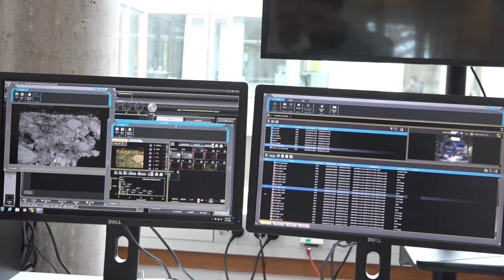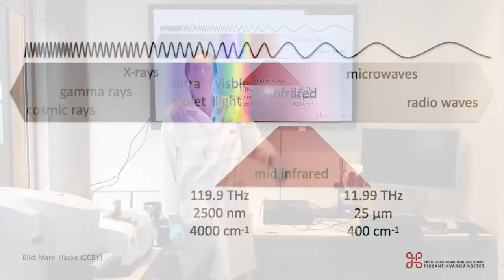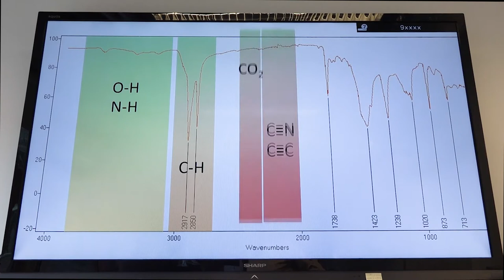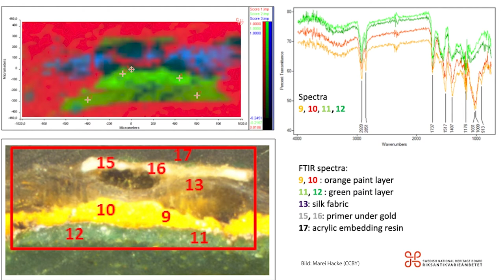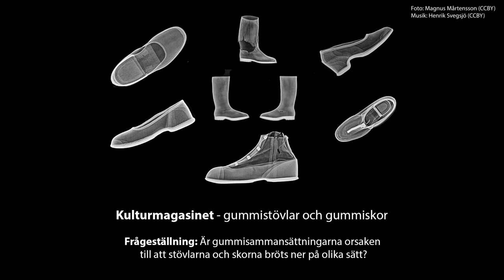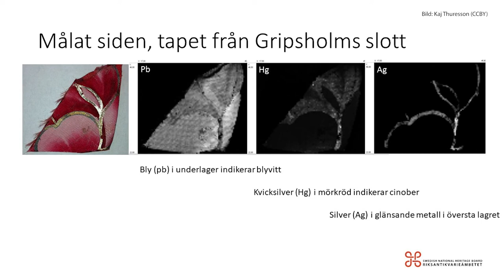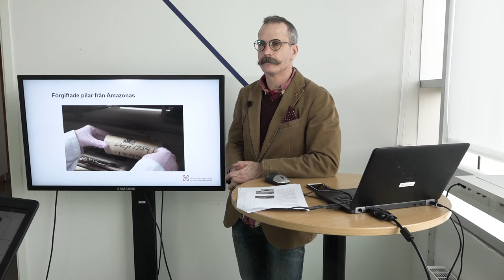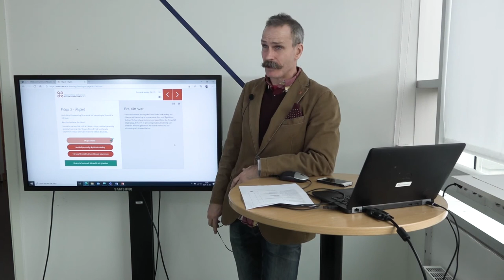Besök Kulturarvslaboratoriet på Riksantikvarieämbetet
Följ med på rundtur i ett nationellt naturvetenskapligt analys- och utvecklingslabb för konst, kultur- och naturarv.

00:00 Introduktion
02:08 Svepelektronmikroskop
08:40 Infrarödspektroskopi
16:18 Röntgen
24:09 µXRF
30:14 Ohälsosamma ämnen

Kulturarvslaboratoriet är utformat för kulturarvets behov och i första hand för dokumentation, materialanalys, bevarande och konservering. Det vill säga för konserveringsvetenskap, vilket är en del av heritage science. Till oss kommer föremål och prover från arkiv, bibliotek, museer och kulturvården.

Genom Kulturarvslaboratoriet ser Riksantikvarieämbetet till att vi i Sverige:
– vet mer om historien. Information från kulturarvsföremål bidrar till ökad kunskapsuppbyggnad om kulturarvet och människans historia.
– fattar bra beslut. De kunskapsunderlag som tas fram används för långsiktiga beslut om kulturarvets bevarande med hänsyn tagen till kvalitet, effektivitet och hållbarhet i kulturarvsarbetet.
– är kunniga och beredda. Genom fler och tätare samarbeten nationellt och internationellt mellan olika kompetenser, organisationer och forskningsdiscipliner i gemensamma utvecklingsarbeten byggs god kapacitet för aktuella och kommande utmaningar.

Grundprincipen vid val av metoder och instrumentering är att dessa ska kunna användas flexibelt i olika projekt och analyssammanhang och så långt som möjligt inte kräva provtagning samt i övrigt ge minimal inverkan på det undersökta föremålet. Laboratoriet är anpassat med flexibla utrymmen som parallellt kan rymma olika typer av projektstyrd verksamhet, där egen och gästande personal ges goda förutsättningar för utförande av undersökningar, analyser och efterarbete.

Välkommen att titta in på ett digitalt besök du också!